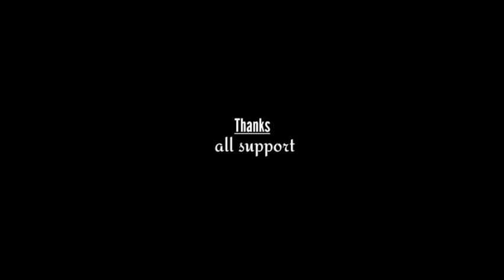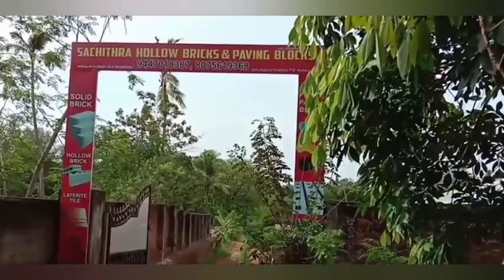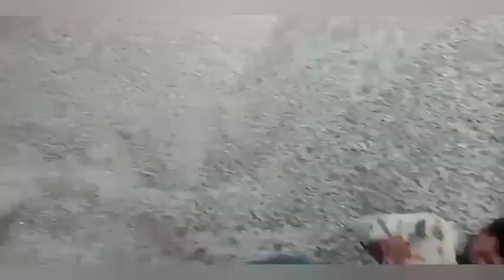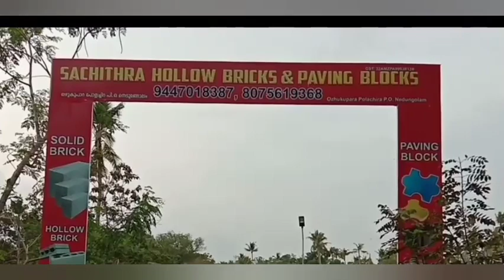ഞങ്ങളുടെ രണ്ടാം സംരഭം ഒരു തട്ടുപൊളിപ്പൻ കഥയുമായി